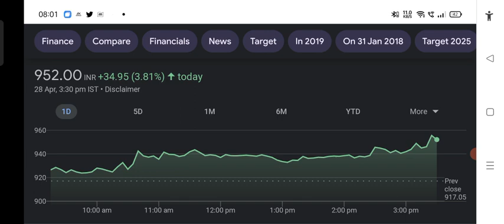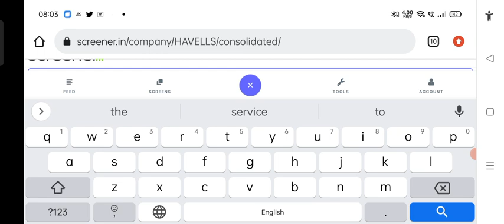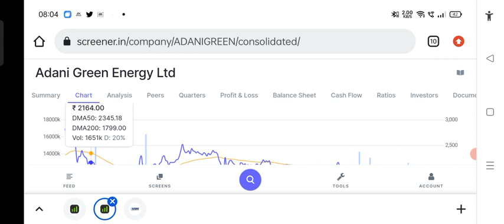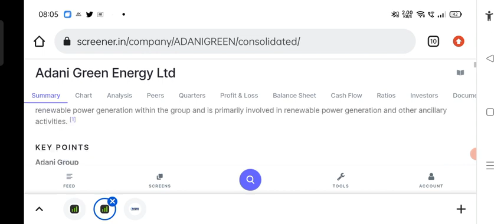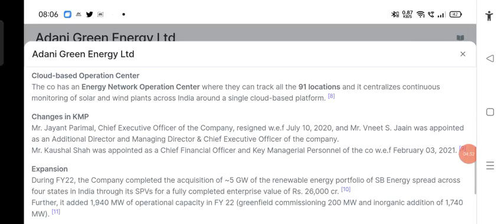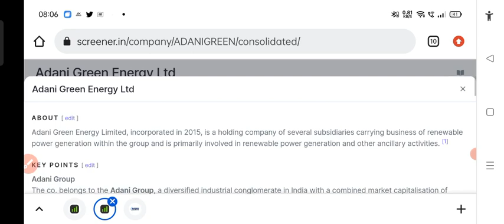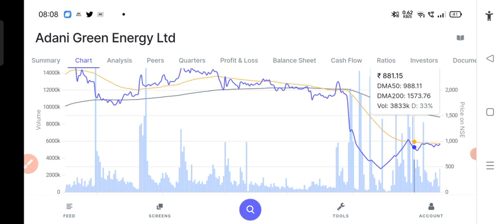ADANI GROUP के इस SHARE ME लगने वाला हे UPPER CIRCUIT आज